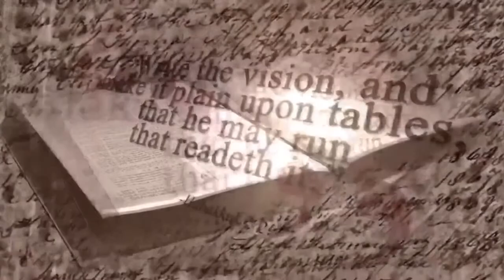Time To Prioritize!